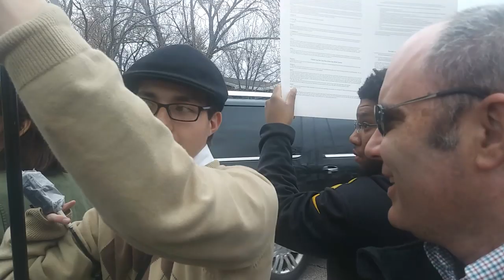Drag Queen Story Hour CLOWN WORLD MAYHEM! B&B Vs. Street Preacher!